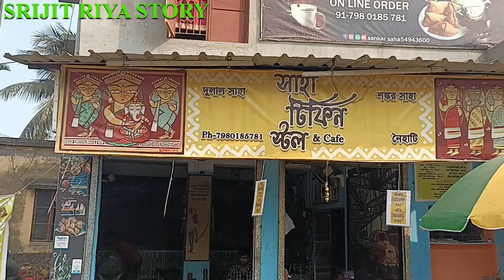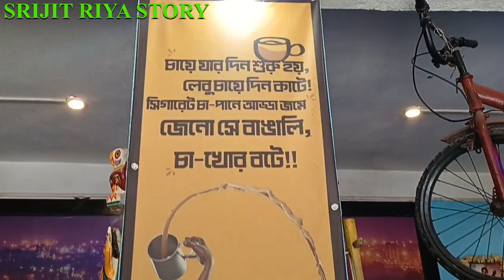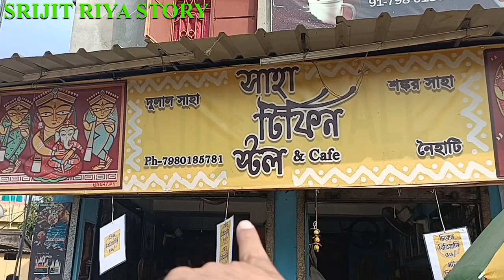মাত্র ৯০ টাকায় এত কিছু।। নৈহাটির সেরা কম্বো।। Saha Tiffin Stall।।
Saha Tiffin stall
Address : Naihati, indira nagar Near at jubosamaj club.

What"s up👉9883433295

SRIJITRIYASTORY

▬▬▬▬▬▬▬▬▬ஜ۩۞۩ஜ▬▬▬▬▬▬▬▬▬
▬▬▬▬▬▬▬▬▬ஜ۩۞۩ஜ▬▬▬▬▬▬▬▬▬